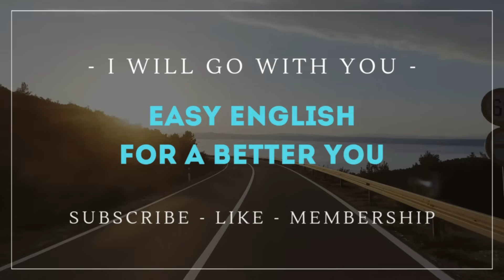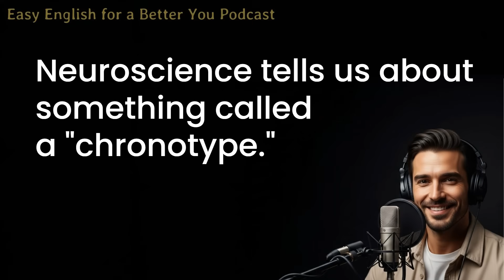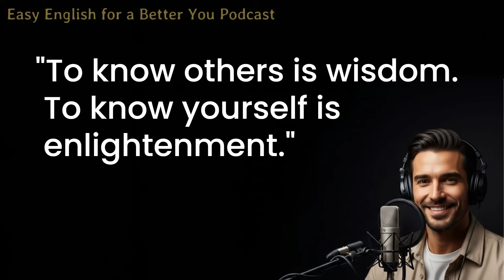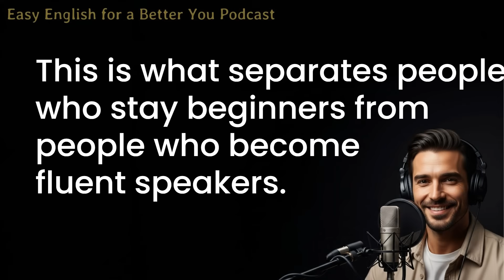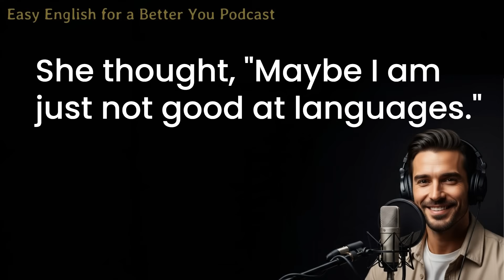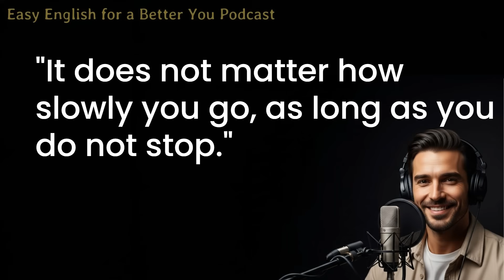Learn Your Best Time to Study and Master English with This Scientific Method.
Stop forcing yourself to be a "morning person." Success in learning English isn't about waking up at 5 AM. It's about understanding your brain. This video reveals a powerful method based on neuroscience and psychology to find your personal "Golden Hour" for maximum learning efficiency.
🧠 In this video, you will discover:
✅ The "Chronotype" Secret: Why being a "morning lark" or a "night owl" is scientific, and how to use it to your advantage.
✅ The "Golden Hour" Finder: A simple, one-week exercise to pinpoint your brain's peak performance time for studying.
✅ The 3-Step "Brain-Friendly" Method: A 25-minute daily routine (Warm-up, Deep Focus, Cool-down) designed to make learning stick without burnout.
✅ The Science of Habit: How to turn English study into an enjoyable habit you won't want to quit, based on behavioral psychology.
This is not just another productivity tip. It is a step-by-step guide to create a sustainable and effective English learning system that works with your body's natural rhythm, not against it.
This video is perfect for:
✔️ Beginner English learners who feel stuck or unmotivated.
✔️ Anyone tired of study methods that don't work for them.
✔️ Self-learners looking for a scientific and personalized approach to learning.
✔️ People who want to improve their focus and memory.